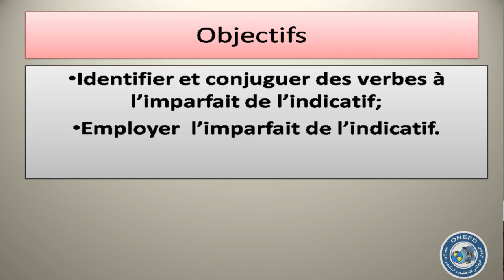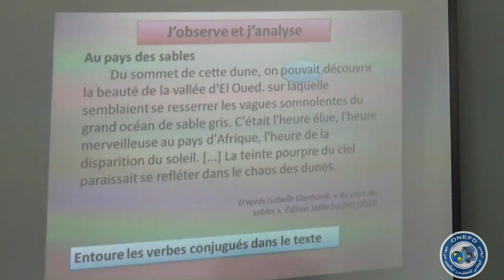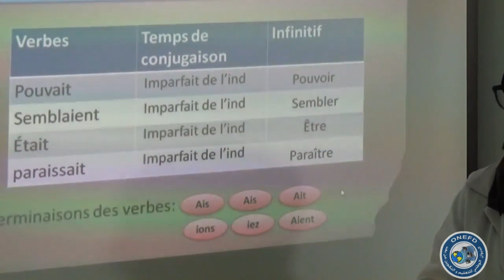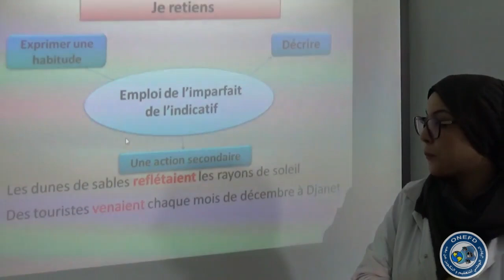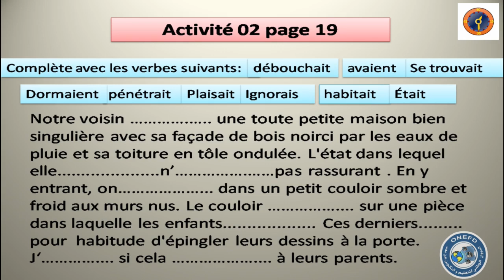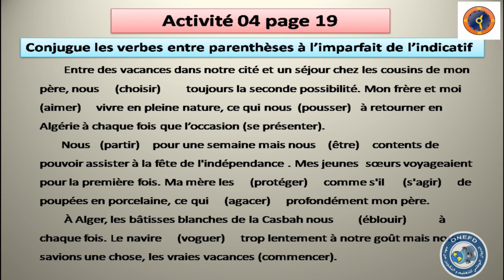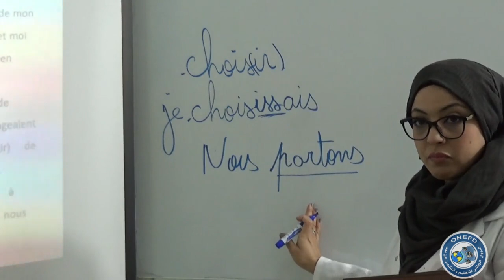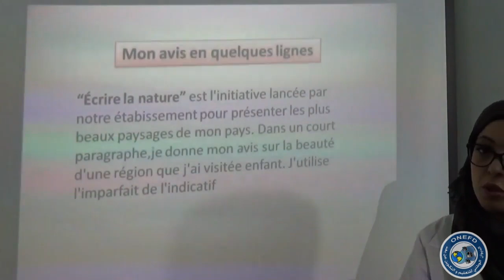مادة اللغة الفرنسية الحصة 06 من الفصل 01 (Conjuguer des verbes à l’imparfait de l’indicatif)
المستوى : الرابعة متوسط
المادة : اللغة الفرنسية
رقم الحصة : 06 من الفصل الأول

موضوع الحصة : Conjuguer des verbes à l’imparfait de l’indicatif

من تقديم الأستاذة : سلاطني سوسن
تحت اشرف مفتشي المادة : شابي سفيان وديلمي توفيق - ولاية تبسة